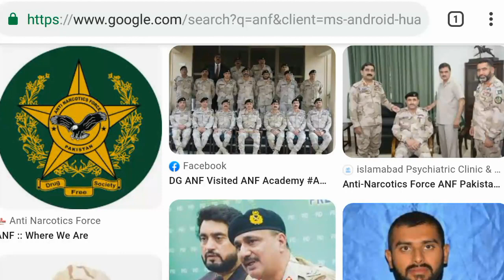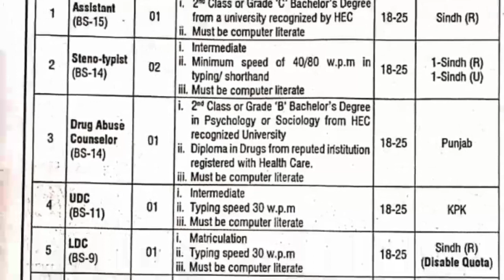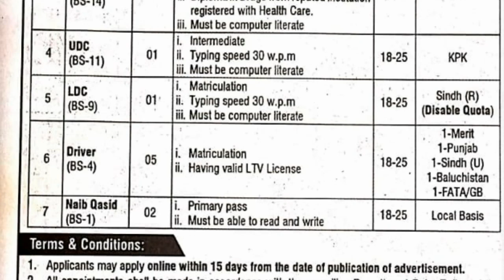ANF Anti Narcotics Force New Jobs 2023 | Jobs in Pakistan today 2023 | Government Jobs 2023 Today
FIA New Jobs 2023 | FIA Jobs 2023 Advertisement | FIA Jobs 2023 Online Apply | Govt Jobs 2023 | New Jobs 2023 in Pakistan Today | Government Jobs 2023 Today